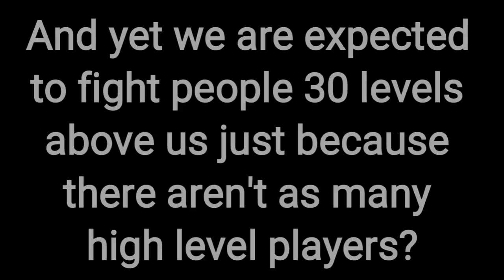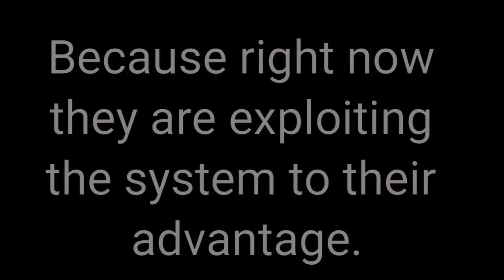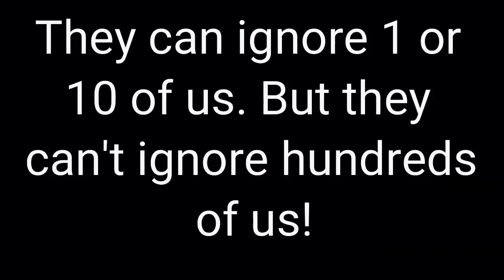Huge System Flaw. Find out how players are taking advantage of it! Goddess Primal Chaos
CORRECTION TO THE VIDEO!!!

THIS IS FOR NA SERVERS TO SEND IN YOUR TICKET.

Help us get the devs to realize this is unacceptable. These high level players shouldn't be able to move down to division.

Song: Blush [Rewind Remix Release]
Artist: XpertPro